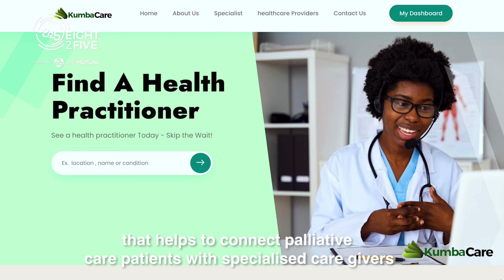Meet one of the VCC4 startup finalists, Kumba Care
Kumba Care is one of the twelve innovative startups vying for the ultimate Value Creation Challenge prize. Watch to learn more about their innovative startup and what they are seeking in the Value Creation Challenge.